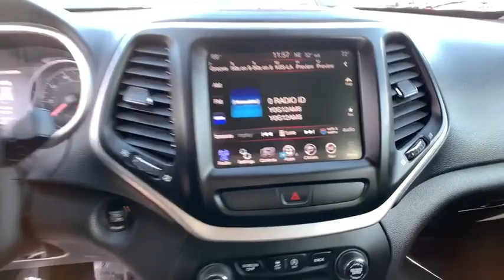2015 Jeep Cherokee Reno, Carson City, Northern Nevada, Sacramento, Roseville, NV FW653535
Used 2015 Jeep Cherokee available in Reno, Nevada at Lithia Hyundai of Reno. Servicing the Carson City, Northern Nevada, Sacramento, Roseville, NV area
2015 Jeep Cherokee 4WD 4dr Trailhawk - Stock#: FW653535 - VIN#: 1C4PJMBS4FW653535

CARFAX 1-Owner ONLY 42442 Miles! FUEL EFFICIENT 26 MPG Hwy/19 MPG City! PRICED TO MOVE $700 below Kelley Blue Book! Leather Moonroof Nav System Aluminum Wheels Back-Up Camera 4x4 Hitch TRAILER TOW GROUP. SEE MORE! KEY FEATURES INCLUDE: Leather Seats 4x4 Back-Up Camera Aluminum Wheels. Rear Spoiler Privacy Glass Steering Wheel Controls Child Safety Locks Electronic Stability Control. OPTION PACKAGES: ENGINE: 3.2L V6 24V VVT Pentastar 50 State Emissions 3 Additional Gallons Of Gas Dual Bright Exhaust Tips Stop-Start Multiple VSM System 3.25 Axle Ratio COMFORT/CONVENIENCE GROUP Passive Entry/KEYLESS-GO Remote Start System SIRIUSXM Satellite Radio No Satellite Coverage w/AK/HI Air Conditioning ATC w/Dual Zone Control Power 8-Way Driver Seat Power 4-Way Driver Lumbar Adjust Rear View Auto Dim Mirror w/Microphone Remote Proximity Keyless Entry Universal Garage Door Opener Humidity Sensor Power Liftgate Security Alarm Premium Air Filter POWER FRONT/FIXED REAR FULL SUNROOF RADIO: UCONNECT 8.4AN AM/FM/SXM/HD/BT/NAV SIRIUSXM Satellite Radio No Satellite Coverage w/AK/HI HD Radio (Registration Required) GPS Navigation SiriusXM Travel Link SIRIUSXM Traffic TRAILER TOW GROUP Jeep Rack Off Road Accessory Kit 7 & 4 Pin Wiring Harness Class III Receiver Hitch Trailer Tow Wiring Harness TRANSMISSION: 9-SPEED 948TE AUTOMATIC 2 SPEED PTU (STD). EXCELLENT VALUE: CARFAX 1-Owner OUR OFFERINGS: Lithia Hyundai of Reno sells new Hyundais certified pre-owned Hyundais and used cars trucks and SUVs! We have excellent finance options as low as 0% on select models in addition to all avilable Hyundai incentives and rebates! We also specialize in second chance financing! We are located in Northern Nevada at 2620 Kietzke Ln. Reno Price does not include $449 Dealer doc fee taxes and license fees. Price contains all applicable dealer incentives and non-limited factory rebates. You may qualify for additional rebates; see dealer for details.